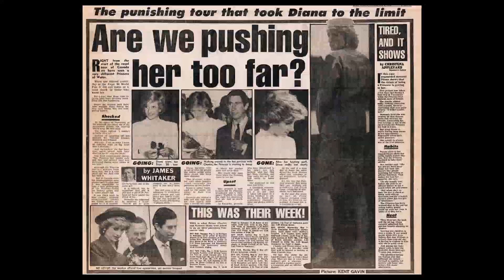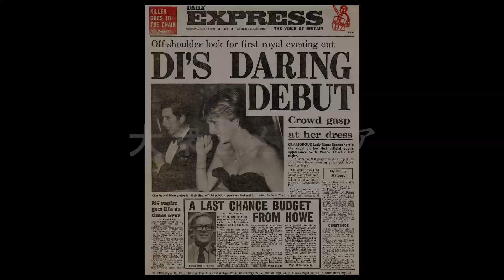映画『プリンセス・ダイアナ』予告編（監督：エド・パーキンズ ）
監督：エド・パーキンズ